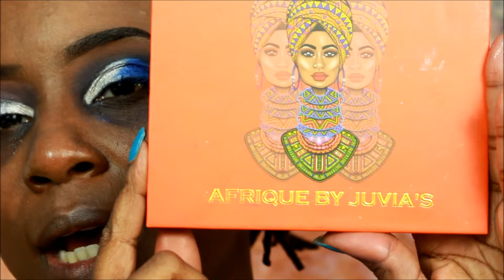GRWM: Real Talk Empty Energy, Positive Energy, Motivational Talk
Hey Everybody,

this is a GRWM Real Talk Empty Energy hope yall enjoy tfw!!

Make Up Products in this Video:

Juvias Place Afrique Palette
Ben Nye Loose Powder Banana and Topaz
La Pro Concealer Beautiful Bronze and Warm Honey
Tarteist Mascara
NYX mixing Medium
Maybelline 24 Hour Stay Foundation Coconut
warm berry blush black radiance
black radiance pressed powder bronze glow

Hairs Porosity: High
Hair Density: Nape(low), Crown (high) Edges(low)
Hair Type: I dont hair type
Hair texture: Kinky Coily Texture
Last texturizer/Relaxer: October 28, 2011
BC date: July 1, 2012

Camera Used: Canon T5i
Lighting: Limo Studio Umbrella lights from amazon
Editing Software Used: Windows Movie maker/ Sony Vegas Movie Studio 11.0 HD
Backdrop: Amazon